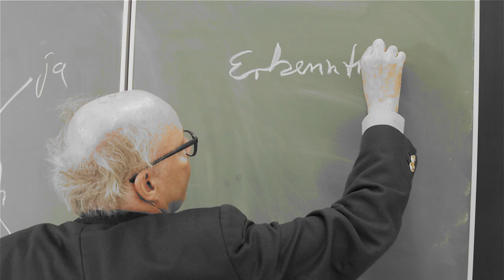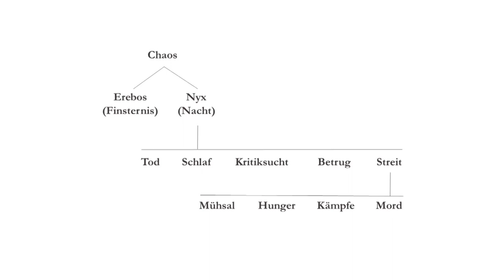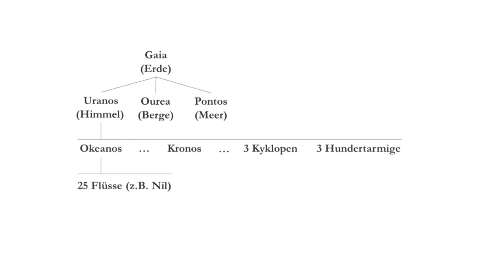Philosophiegeschichte des Altertums - Vorlesung 3 - Hesiod